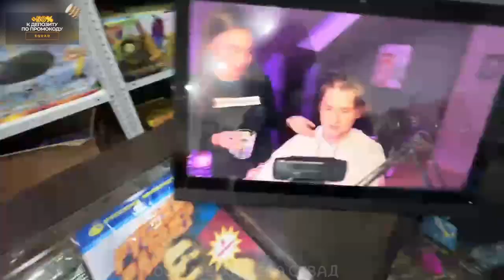ЭКСАЙЛ КРИНЖУЕТ ОТ СВОИХ СТАРЫХ ВИДОСОВ